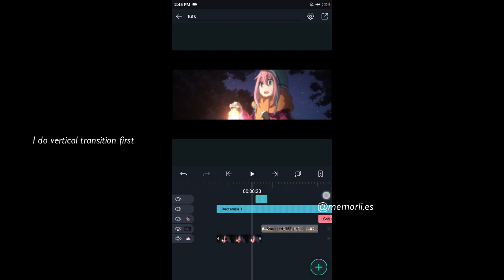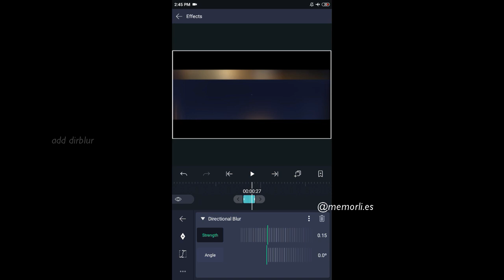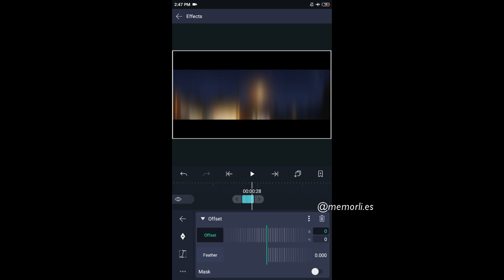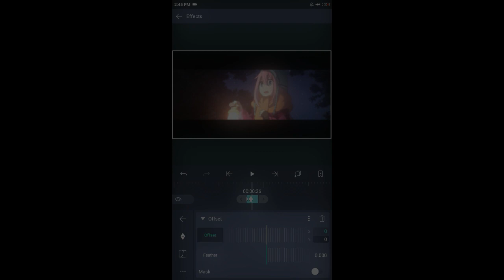my best transition for aesthetic edit